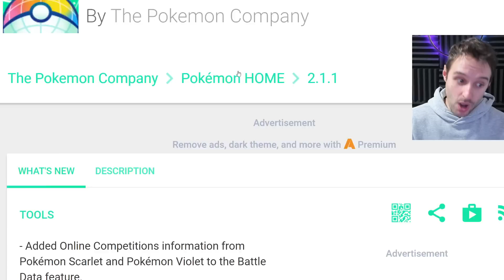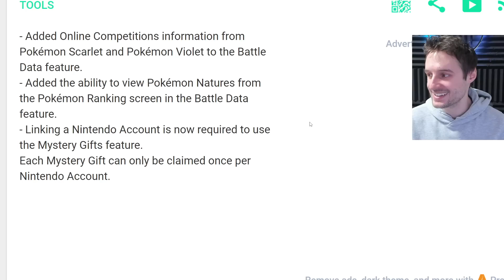ALL Patch Notes for Update 2.1.1 in Pokemon HOME